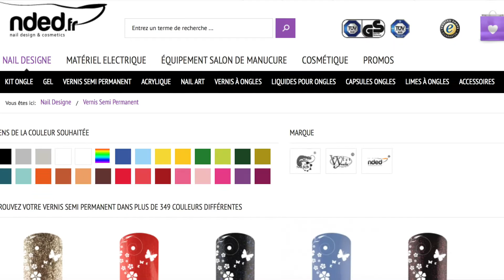Haul NDED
Nouveau haul, j'avais envie d'essayer les vernis semi permanent de chez NDED.